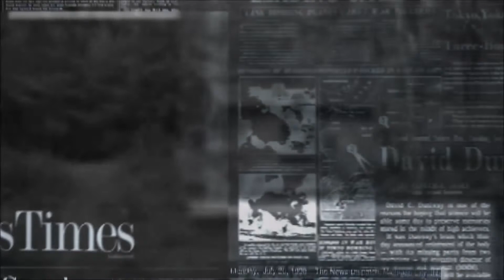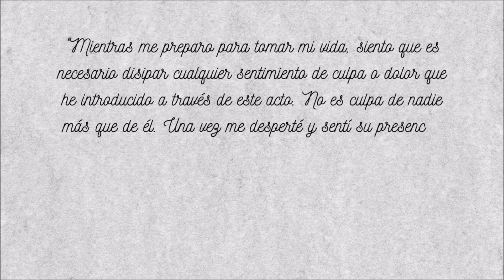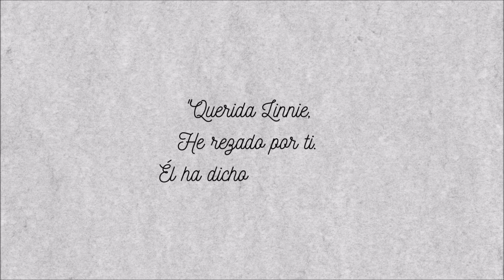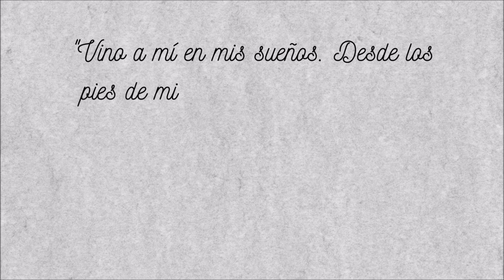THE RAKE (El Rastrillo) - Creepypasta: la historia completa...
Una aterradora criatura avistada en los EEUU cuyos reportes fueron censurados...

Recuerda que en este canal puedes encontrar las mejores leyendas del mundo, además relatos de terror y misterio, cuentos de terror cortos y leyendas cortas de terror.